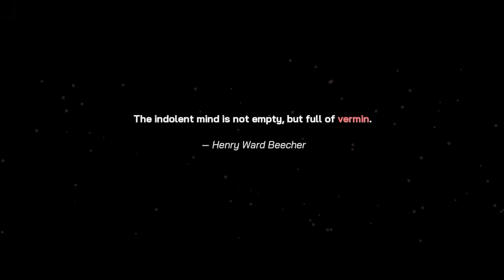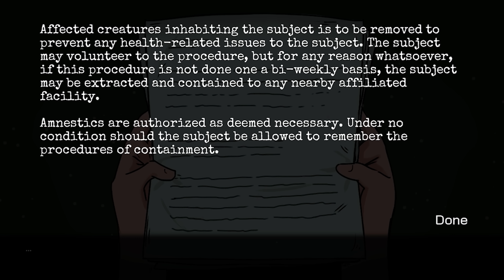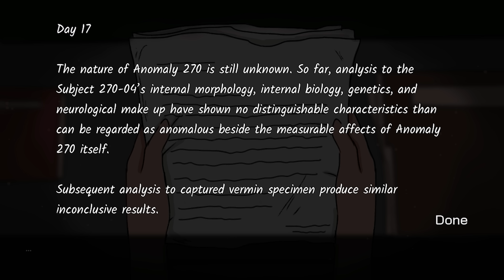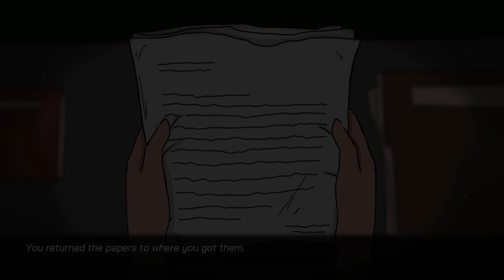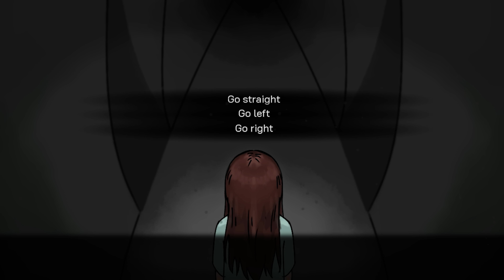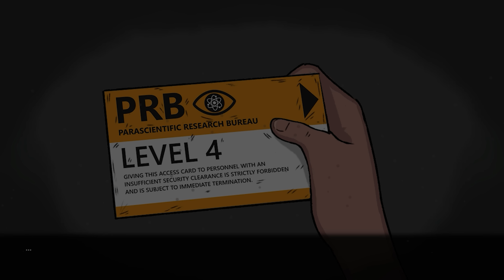VERMIN GOD: A Girl with a Stomach Full of Bugs Wakes Up in an SCP Facility in this Body Horror Game!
VERMIN GOD - A Girl with a Stomach Full of Bugs Awakes in an SCP Style Facility in this Body Horror Game!